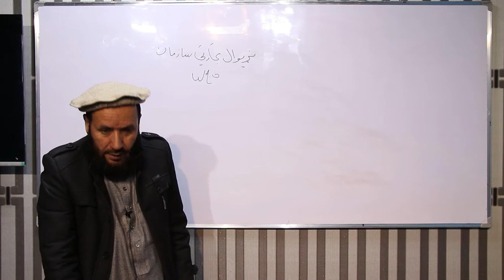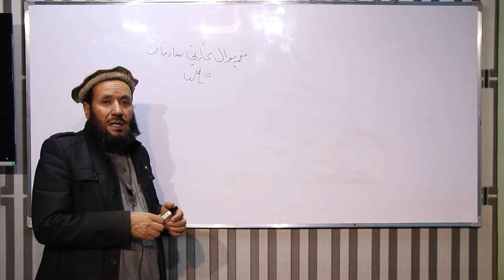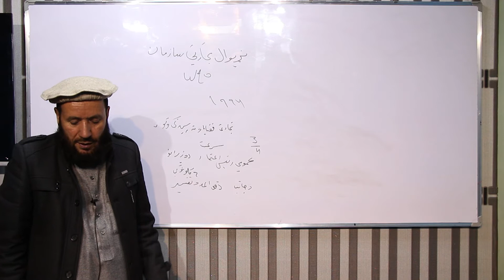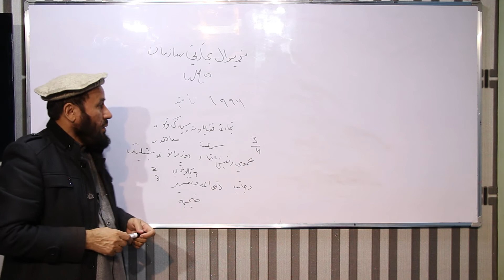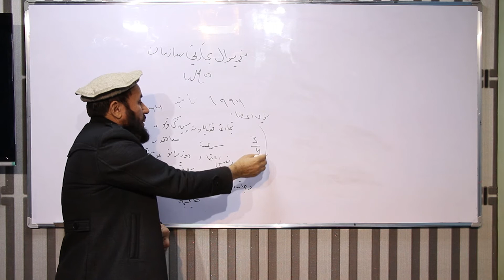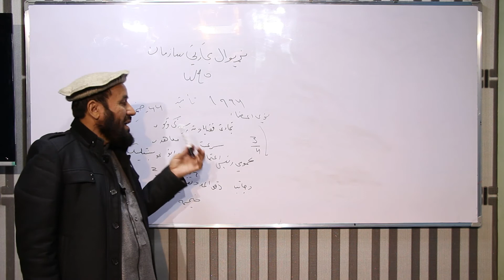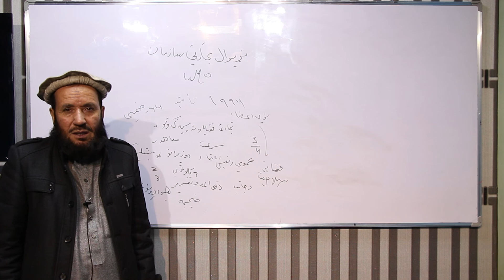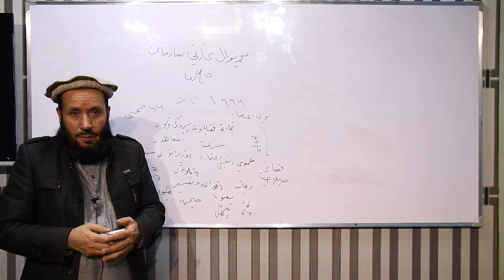یا د سوداګرۍ نړیوال سازمان WTO - نړیوال تجارت حقوق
پوهنځی: حقوق اوسیاسي علوم
څانګه: مشترکه
مضمون: نړیوال تجارت حقوق
سمستر: څلورم صنف – اتم سمستر
وړاندې کوونکی: پوهاند دوکتور محمد مصطفی نیازی